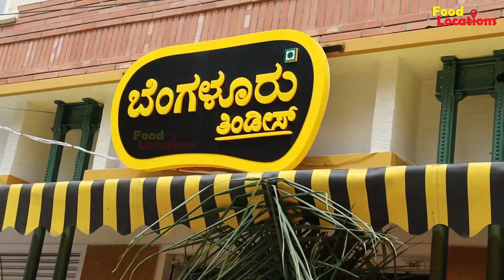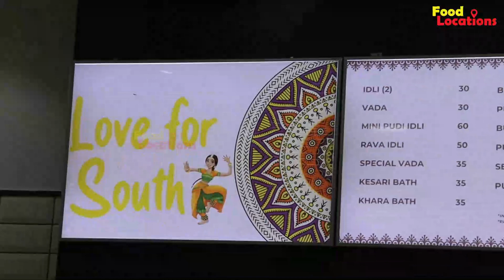ಮಿನಿ ಪುಡಿ ಇಡ್ಲಿ ಮತ್ತು ಪುಡಿ ಮಸಾಲೆ ತುಂಬಾ ಹೋಗುತಂತೆ..! | Bangalore Thindies | Bengaluru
Place: Bangalore Thindies Bowring Hospital
3, Lady Curzon Rd, Tasker Town,
Shivaji Nagar, Bengaluru, Karnataka 560001

Idli 2pc: Rs.30/-
Vada: Rs.30/-
Mini Pudi Idli: Rs.60/-
Rava Idli: Rs.50/-
Special Vada: Rs.35/-
Kesari Bath: Rs.35/-
Khara Bath: Rs.35/-
Butter Plain Dosa: Rs.45/-
Pudi Masala Dosa: Rs.60/-
Pudi Onion Uttapam: Rs.70/-
Coffee: Rs.10/-
🎬CREDITS:
SUPPORTER » ARYAN